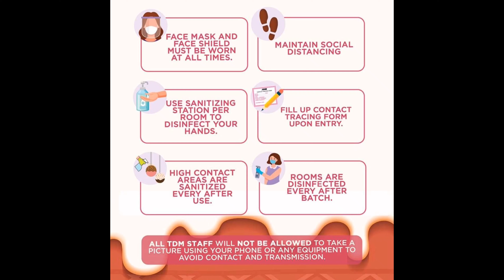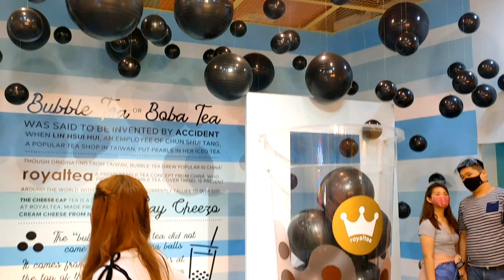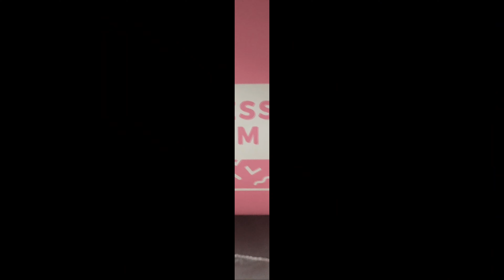THE DESSERT MUSEUM - NEW ROOMS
Hi guys! Saren & Sara of SR Family Vlogs decided to celebrate Sara's birthday (post celebration) at the famous "DESSERT MUSEUM". Hope you'll enjoy our video! 🤗

Pasensya na po guys if hindi na kame masyadong nag chika/talk inside the museum kasi bukod sa may mga protocols sila ay sinulit  at inenjoy na rin namin ang 2-hour visit namin 🤗

Visit The Dessert Museum now and experience 8 mouthwatering rooms of sugar-filled happiness!  🍭 🧁

 🍭 8 dessert-themed rooms (15 mins each room)
 🍩 Two-hour tour
🧁 Surprise dessert box
💃  Your most gram-worthy photos ever!

THE DESSERT MUSEUM
G/F, S Maison Mall, Conrad Hotel Manila, Mall of Asia Complex, Pasay City
Store Hours: 10:00 AM – 10:00 PM (Last tickets sold by 8:00 PM)